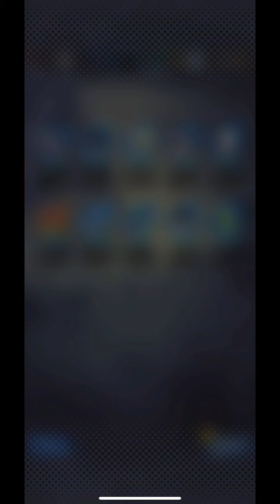DB LEGENDS EP. 5 PVP + WHO’S WORTH IT?!